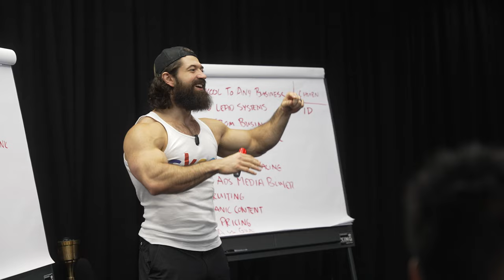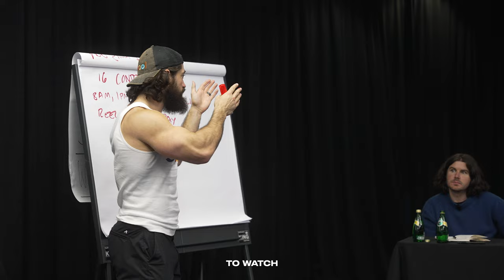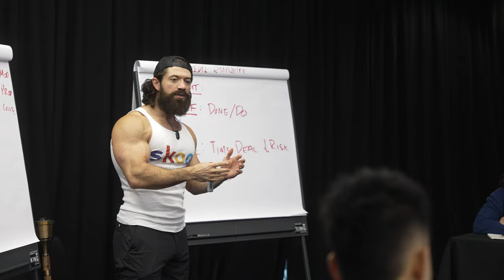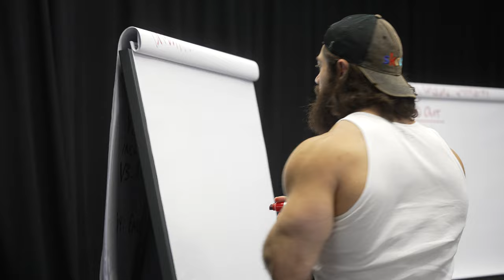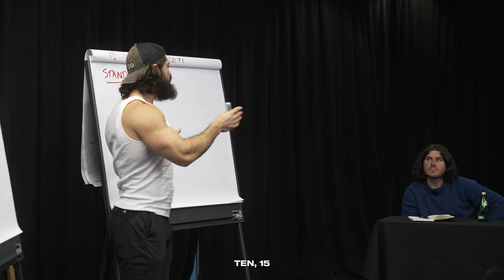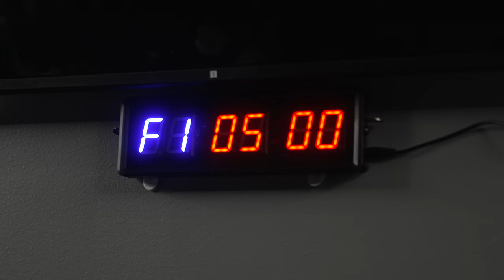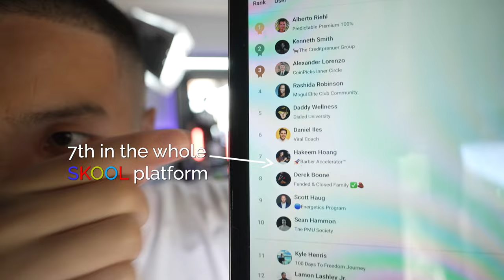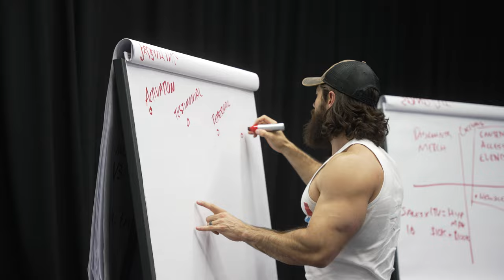I Spent a Day with Alex Hormozi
Opening up a small cohort to work with you 1on1 to scale you to $20,000+/month.